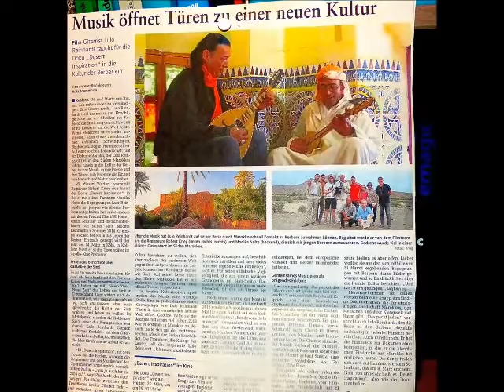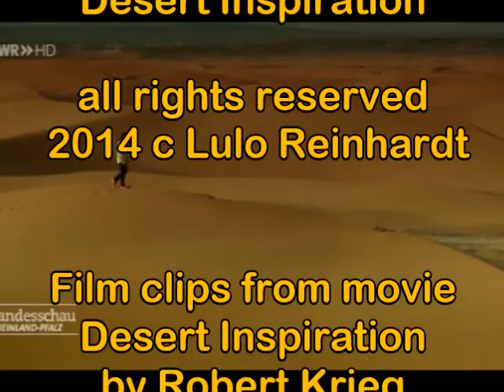Pour Cherif pt 3 Lulo Reinhardt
POUR CHERIF pt 3

written by Lulo
Reinhardt
from the album
Desert Inspiration

 2014 c Lulo Reinhardt

Film clips from movie
Desert Inspiration
by Robert Krieg
and
Monika Nolte

SWR MediaThek

Keep up to date with
reinhardt-project.de/

om/moulaycherif.elhamri